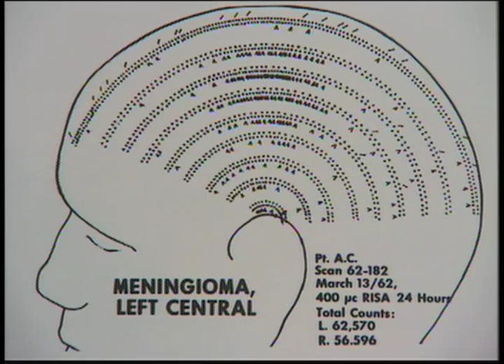Dr. William Feindel Canadian Medical Hall of Fame Laureate 2003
On completing his D.Phil. in neuroanatomy at Oxford and his neurosurgical residency in Montreal, Dr. Feindel worked for two years together with Dr. Wilder Penfield at the Montreal Neurological Institute (MNI) before moving in 1955 to Saskatchewan to found the Neurosurgical Department at the new University Hospital in Saskatoon. When he returned to McGill University and the MNI in 1959, he continued his brilliant practise of neurosurgery and his research on the application of the successive new scanning methods that were becoming available for imaging the human brain: Computer Aided Tomography (CAT); Positron Emission Tomography (PET); Magnetic Resonance Imaging (MRI). As Director of the MNI between 1972 and 1984, Dr. Feindel supervised the funding and construction of the Penfield Pavilion (1978) and the Webster Pavilion (1984), which doubled the Institutes clinical and research resources. Throughout his career he has been interested in the traditions of his discipline, while carrying out active historical research on Dr. Thomas Willis (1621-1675) and Dr. Wilder Penfield. Dr. Feindel was appointed an Officer of the Order of Canada in 1983 and has received Honorary Degrees from several Canadian universities.